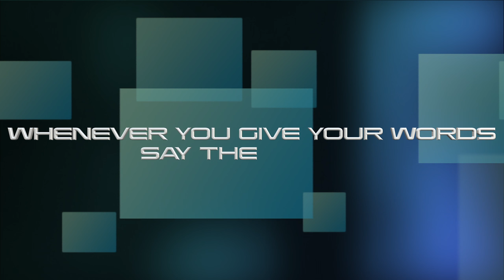TRUE FACADE DESIGN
Facade Consultant!Glazing!Structural Glazing!Glass!Facade!